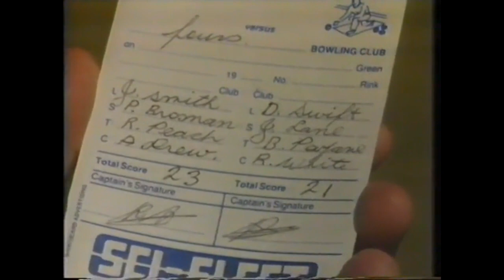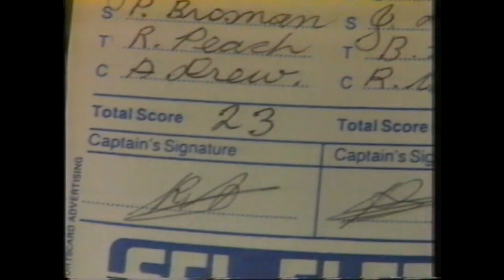Lawn Bowls: Rob Parrella's World of Bowls - 1992 Instructional Video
Rob Parrella takes you through the basic knowledge and skills of Lawn Bowls.  Lots of information here as well as that 1992 retro feel.  A classic video of one of Australia's legendary bowlers.